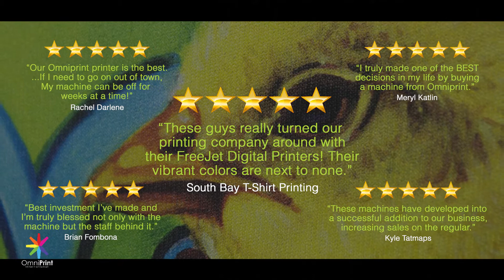Happy Easter from Omniprint International! - DTG Printed on 100% Dark Poly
Happy Easter from your friends at Omniprint International!
Featuring this amazing print on 100% Dark Poly with the Freejet 330TX Plus, back-to-back SGIA Product of the Year 2016 & 2017.
Call today for a FREE personalized demo!